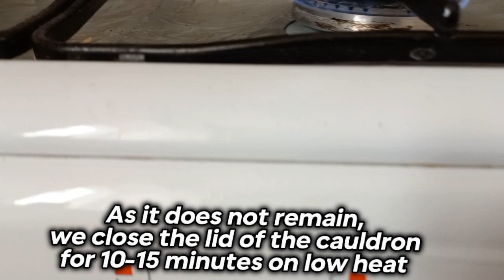хорезмскийплов пловхорезмский palov узбекскаякухня plov палов хорезмскаякухня хорезмплов